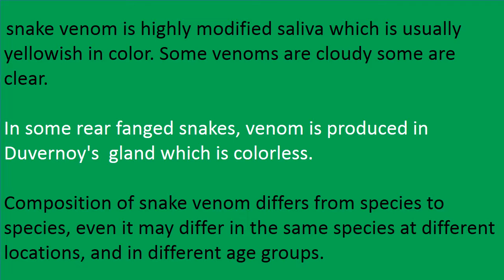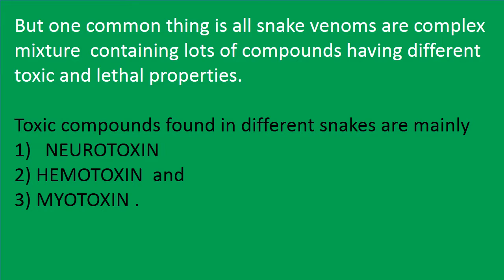TYPES OF SNAKE VENOM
Types of snake venom video  belongs to  snake bite series  of  you tube channel   MANO FOR HEALTH.  snake venom is highly modified saliva which is usually yellowish in color. Some venoms are cloudy some are clear. In some rear fanged snakes venom is produced in Duvernoy's gland which is colorless. Composition of snake venom differs from species to species, even it may differ in the same species at different locations, and in different age groups. But one common thing is all snake venoms are complex mixture  containing lots of compounds having different toxic and lethal properties. Toxic compounds found in different snakes are mainly 1) NEUROTOXIN 2) HEMOTOXIN  and 3) MYOTOXIN . in some snakes venom contains CYTOTOXIN which causes local tissue destruction. A snake may have different combinations of these toxins in its venom. Each type of venom will be discussed in separate videos.